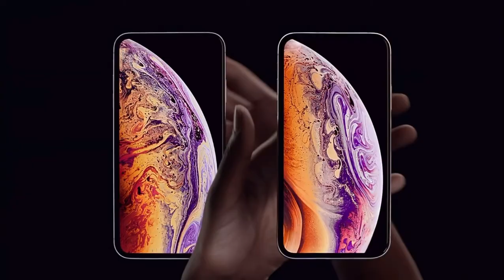Представляем iPhone Xs | Xs Max— Apple Реклама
(Фрагмент видео с презентации Apple September Event 2018)